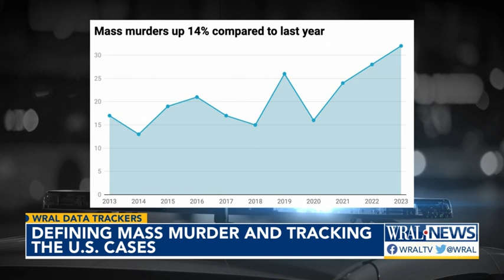Defining mass murder and tracking NC cases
The five victims in the shooting inside the home off Garland Highway south of Clinton are among three dozen North Carolinians who have died in mass murders across the state in the last 10 years, data shows. Only Texas, California, Ohio, Illinois, Florida, and Georgia have had more mass murders in that time period. .